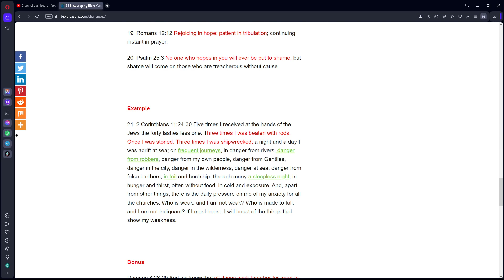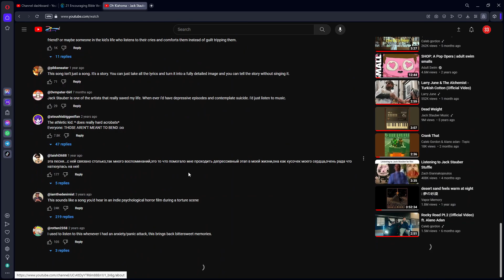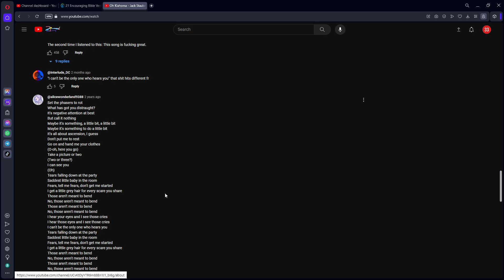Do unto others what you would have done unto you; Wishful Thanking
I have been basically called out by God lately for things I feel, and things that I have done.

Does that mean God doesn't approve? I don't think its that simple. I believe God is simply making me more acutely aware of my subconscious behaviors and desires, and asking, "Is this who you are? Is this who you want to be? Is this how you wish to be treated?"

And though it can seem brutally honest and upfront, that is how God communicates sometimes. The plain truth can be more confrontational than any lie.